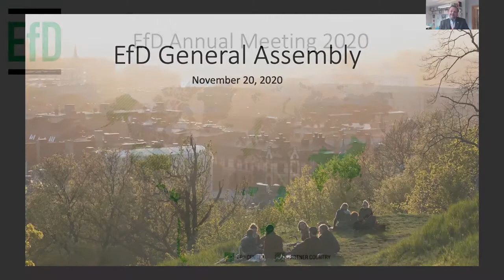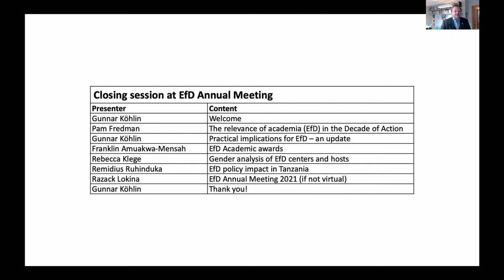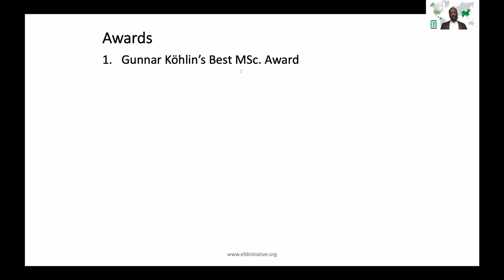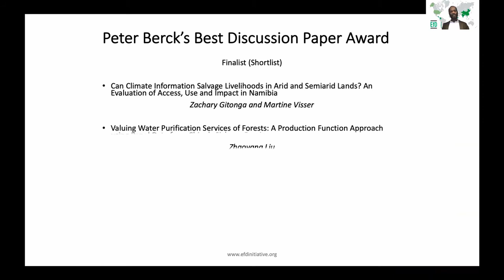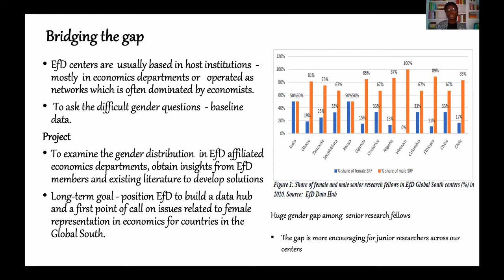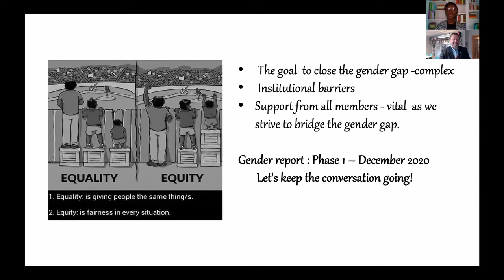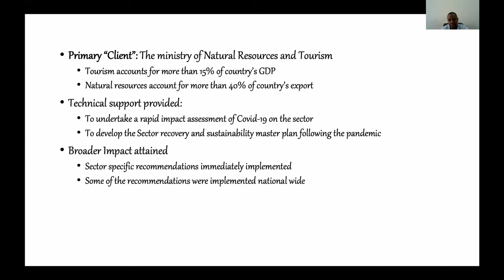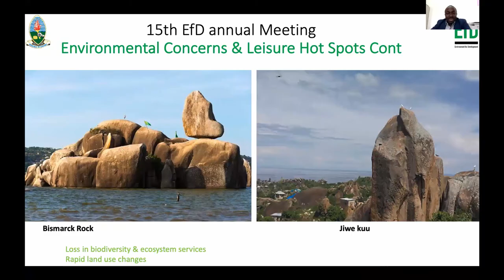General Assembly, EfD Annual Meeting 2020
The EfD Annual Meeting 2020 was a virtual five day event with keynote speeches and parallel sessions. This is the general assembly from the last day of the annual meeting, with the presenters being Gunnar Köhlin, Pam Fredman, Franklin Amuakwa-Mensah, Rebecca Klege, Remidius Ruhinduka, and Razack Lokina.